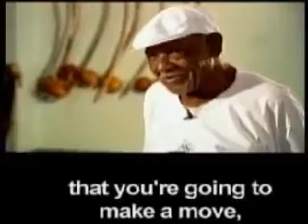Capoeira: a MANDINGA, pelos mestres da Bahia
Todos fala de mandinga, nesse vídeos os mestre de capoeira da Bahia falam sobre a Mandinga na capoeira, confira!.